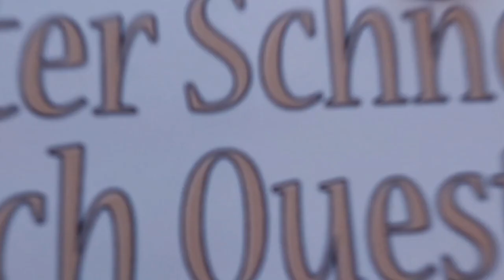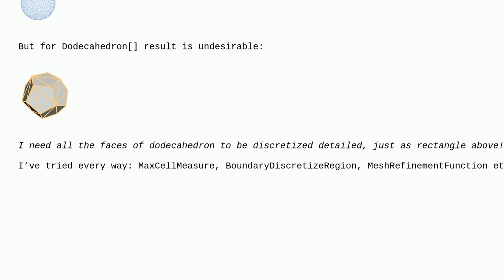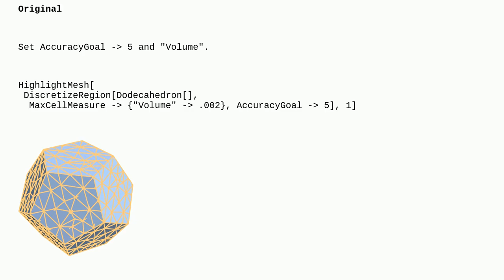Mathematica: How to get finer discretization of 3D polytope?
How to get finer discretization of 3D polytope?

A special thanks goes out to the community

  discretization mesh regions polyhedra computational-geometry